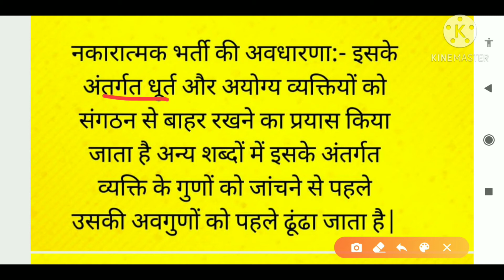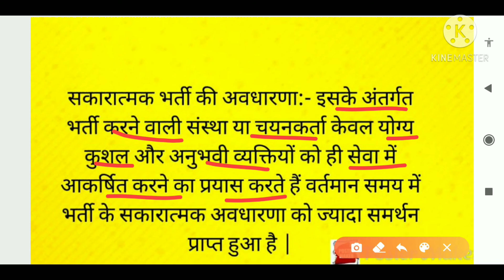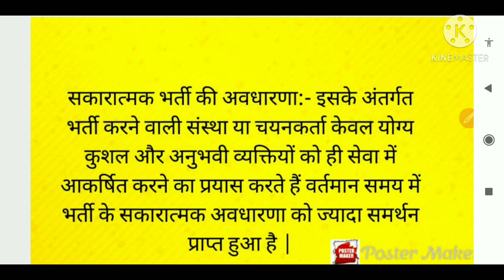|| G.K || Recruitment Of Civil Services || Meaning & Concept || Part :- 1 ||